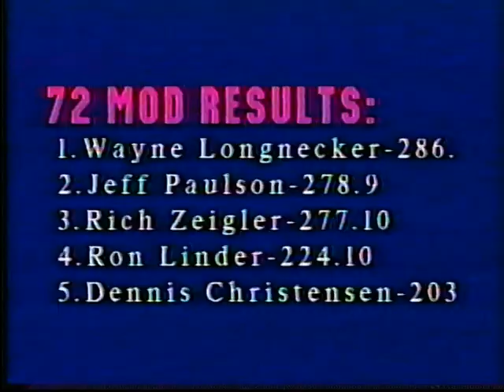Miss Marquette Regional National 1996 Ntpa Modified Tractors